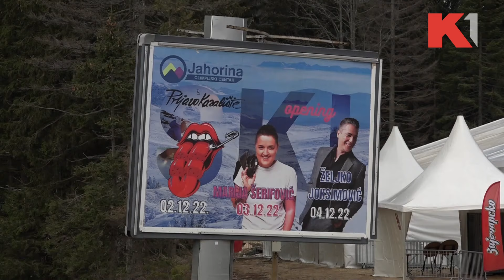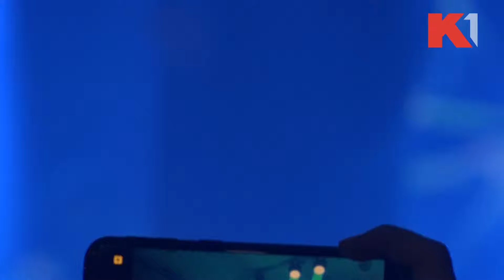SKI OPENING: Muzička zvezda Marija Šerifovic poslala snažne poruke | PRVI RED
Saznajte šta nam je to rekla poznata pevačica

Gledajte nas 🤩
📺iris (109)
📺Supernova (9)
📺Orion (7)